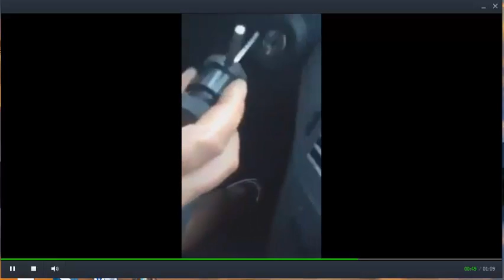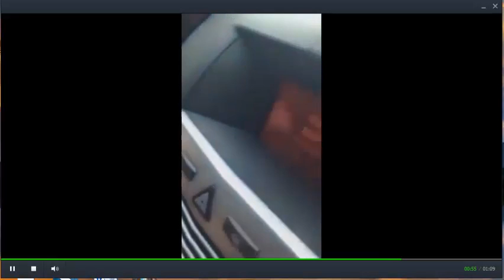Ghost car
กุญแจผี